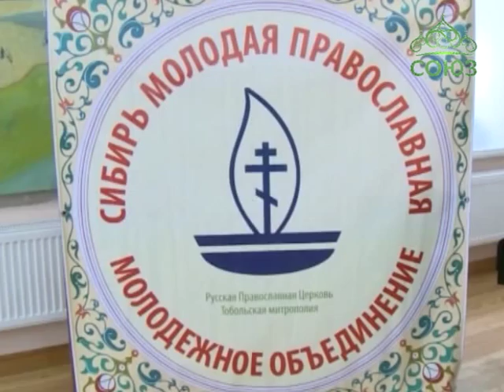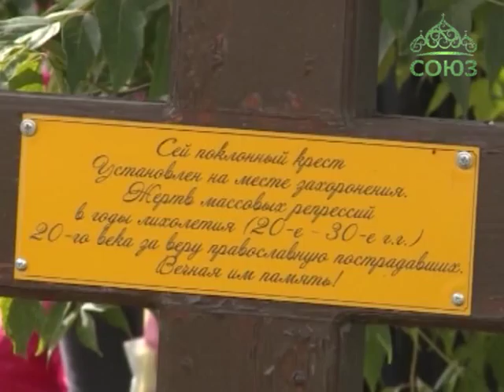Съезд движения «Сибирь молодая Православная»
По благословению митрополита Тобольского и Тюменского Димитрия, ректора Тобольской Духовной семинарии в Тобольске и Тюмени прошел XV Съезд межрегионального молодежного общественного движения «Сибирь молодая Православная». Для участия в съезде прибыли 76 делегатов от всех благочиний и приходов Тобольской митрополии, Югорской и Новосибирской епархии.